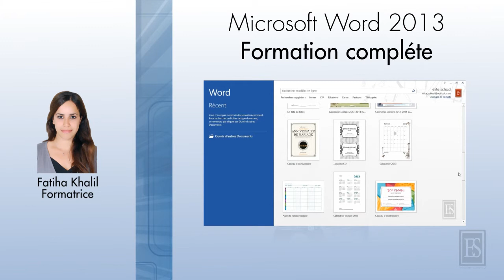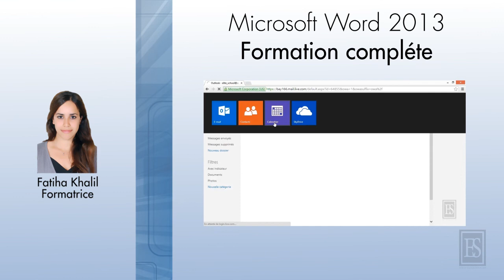Microsoft Word 2013 - Bienvenue